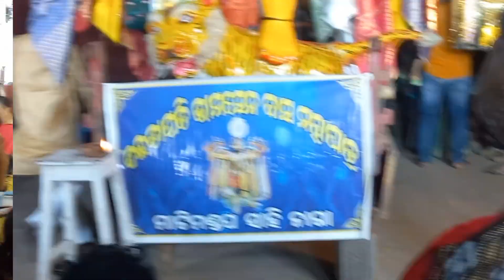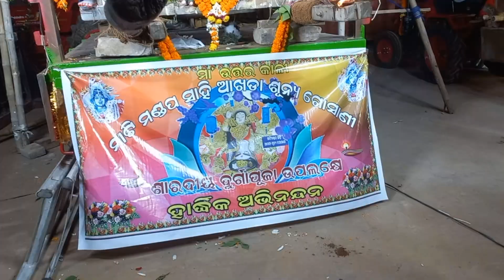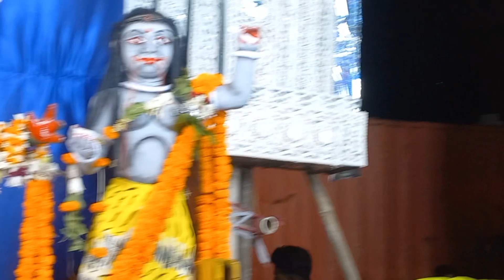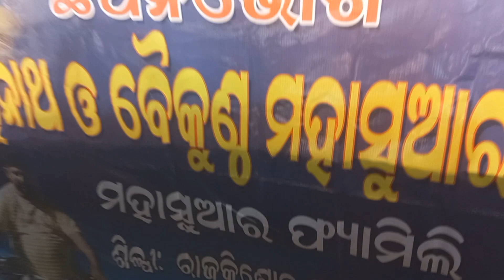ପୁରୀ ,ର ଗୋଶାଣୀ ଯାତ | ବିଶାଳ ନାଗା , ଦେବୀଙ୍କ ସହିତ ଶୂନ୍ଯ ଗୋଶାଣୀ। Puri Famous Durga Puja